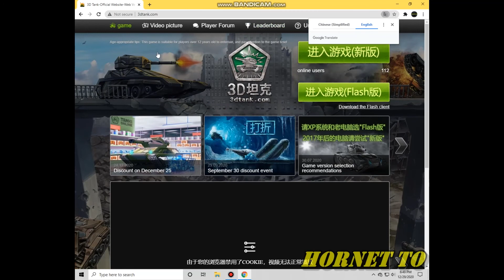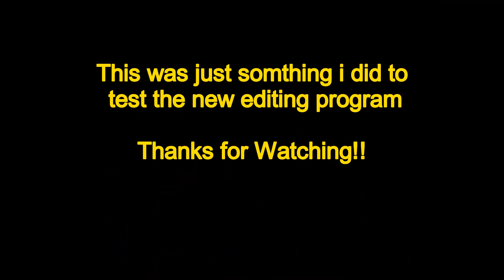Tanki Online - Random thing you did not (need to) know